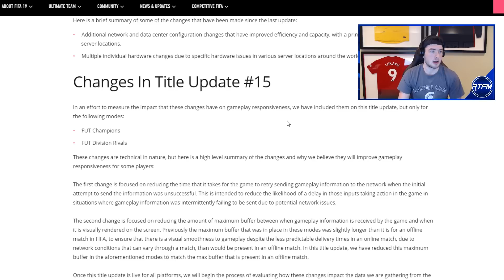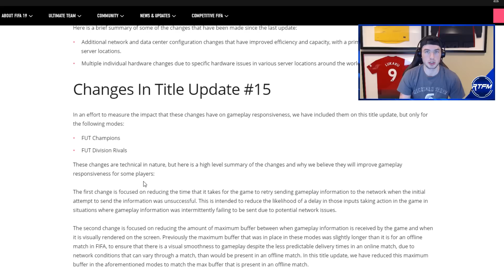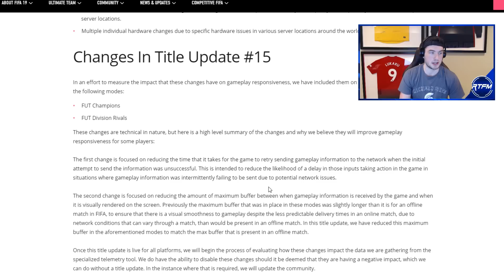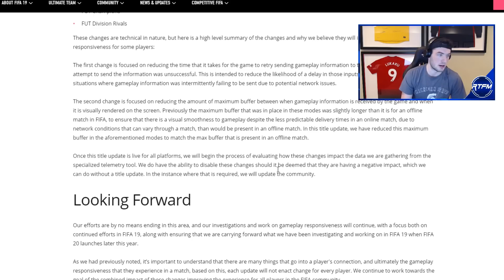EA ARE FORGETTING ABOUT FUTTIES! NO MORE VOTES? FIFA 19 Ultimate Team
confusing

FUT 19, FUTTIES, FUT